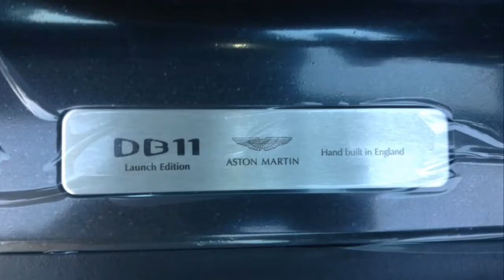Aston Martin DB11 launch edition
Aston Martin DB11 launch edition 600bhp 0-60 in just 3.9 seconds incredible experience yesterday check the dealership out Aston Martin Edinburgh.